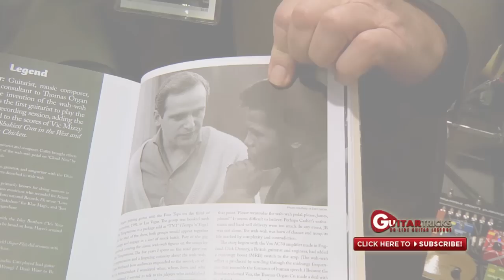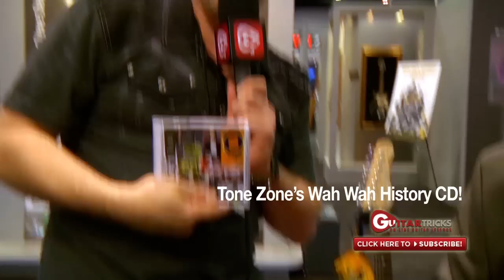First Guitarist To Record a Wah Wah - Guitar Tricks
We were fortunate enough to interview this man at Dunlop, Del Casher, the first man to record a wah wah pedal with guitar. Previously it had been designed for use with a trumpet. As the story goes, Del told Frank Zappa about this new gizmo, and Frank told a guy named Jimi Hendrix, who then went down to Manny's Music in NY in 1967 and picked one up, the rest is history. But it starts here with Del, we'll let him tell you the details of wah wah's humble beginnings. Who knew The Addams Family had something to do with it?!

About Guitar Tricks:
Guitar Tricks provides a library of over 5,000 online guitar lessons, covering almost every way to play guitar imaginable. Thousands of hours have been spent at Guitar Tricks making the learning process as smooth, simple, logical and fun as possible for guitar players of all ages.

Whether it's blues guitar, rock guitar, country guitar, or nearly any other popular style of guitar playing, Guitar Tricks has guitar players covered. On GuitarTricks.com players can learn hit songs, brushing up on the fundamentals, or soloing along to professional backing tracks, there is a place for everyone to challenge themselves and have fun.

Online guitar lesson -- Acoustic guitar lesson -- Electric guitar lesson -- How to play guitar - How to play lead electric blues guitar solo skills lesson - Slash guitar lesson